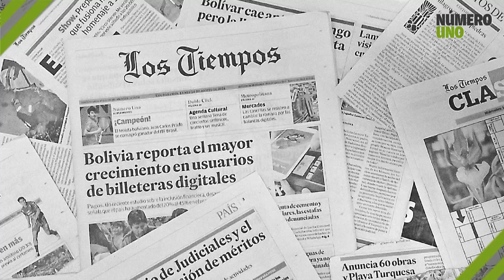Se consagra Olympic en la XXVII Liga Superior masculina de voleibol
La consagración de Olympic en la XXVII Liga Superior masculina de voleibol desarrollada la semana pasada en La Paz, la sexta de su historia, reforzó lo que año tras año se conoce del deporte valluno: es el semillero del deporte de red en toda Bolivia.